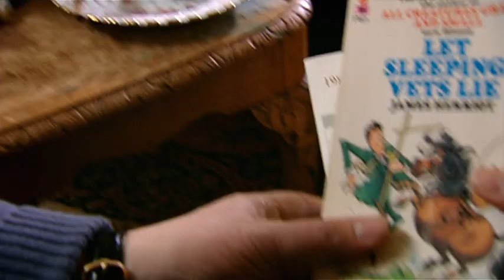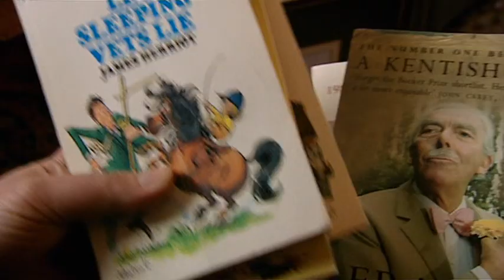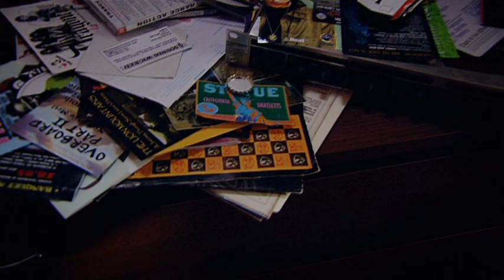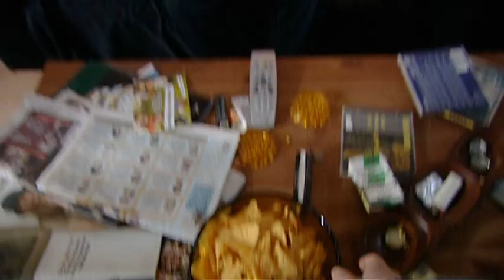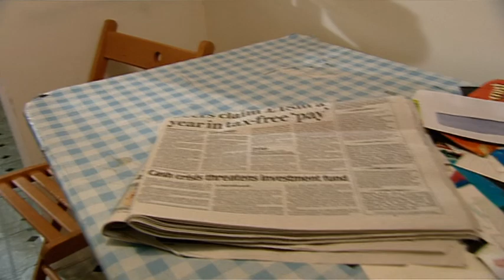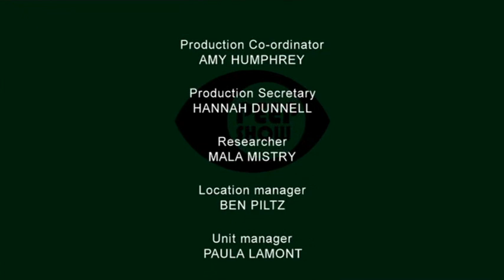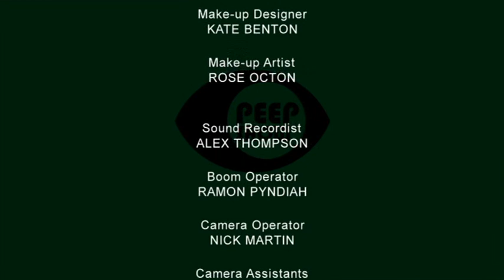Peep Show S05E04 Jeremy's Mummy